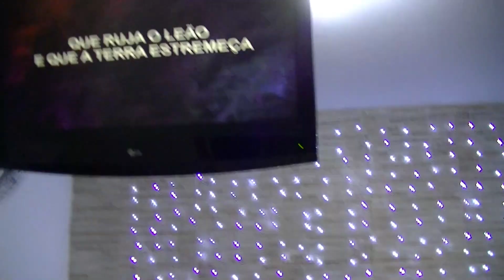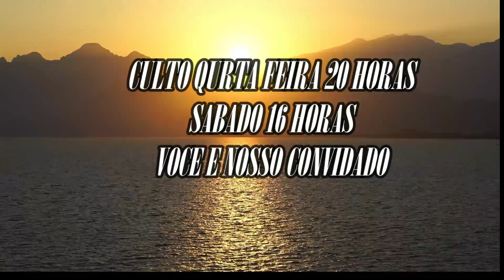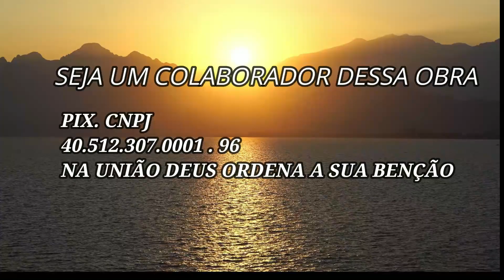FÉ ALEM DA FÉ I.C.E.P GERAÇÃO EMUNAH GRUPO DE LOUVOR 2023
NA UNIÃO DEUS ORDENA A SUA BENÇÃO